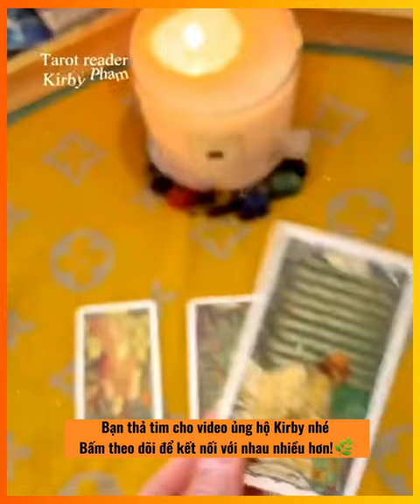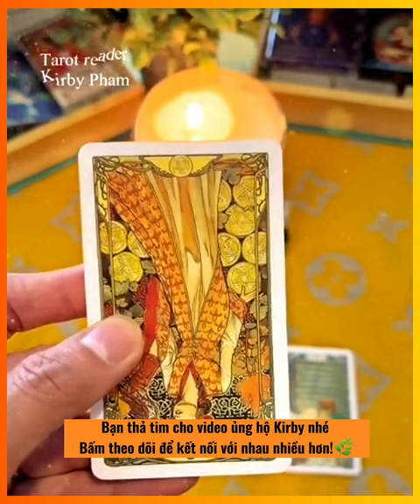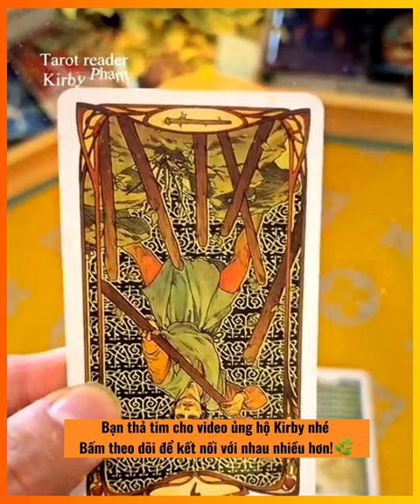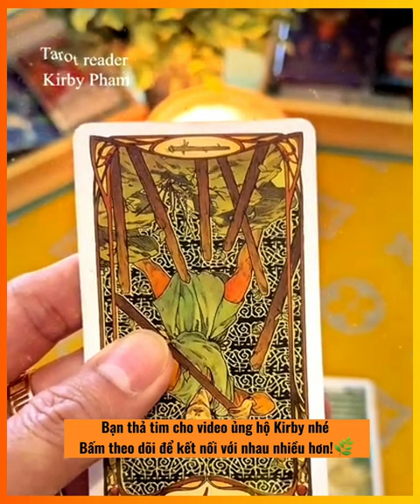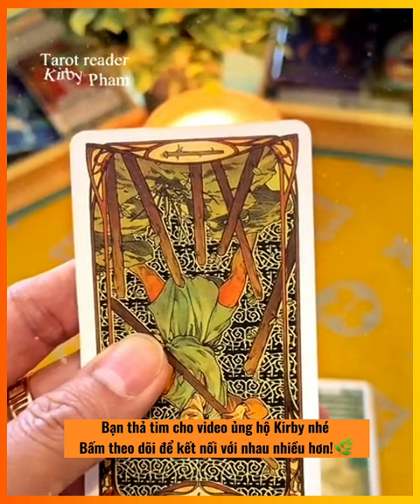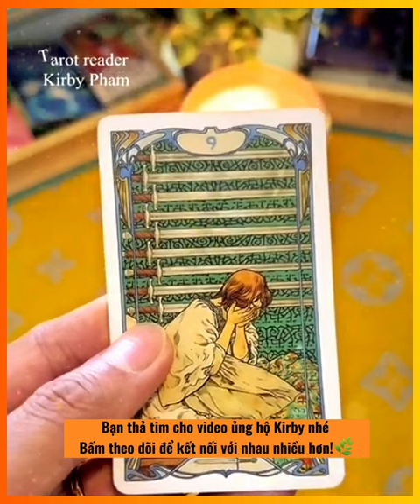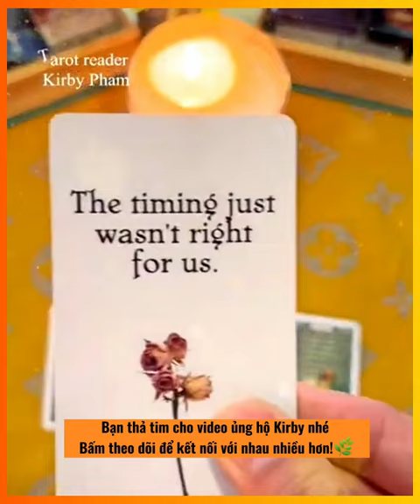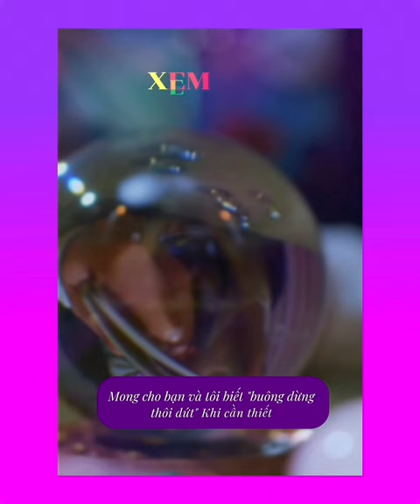Người làm tổn thương bạn, họ quay về yêu nhau có được với bạn?